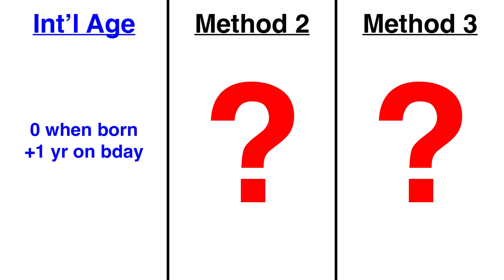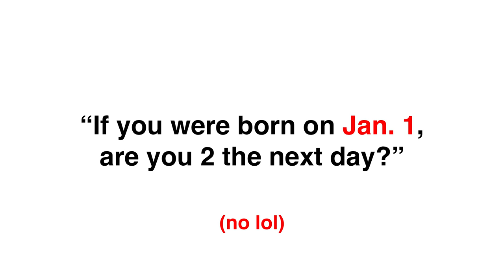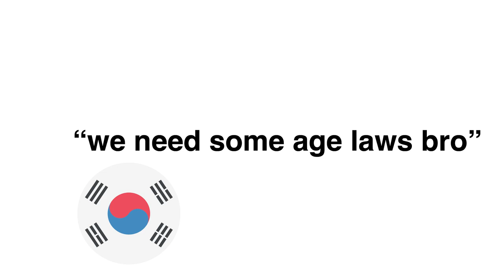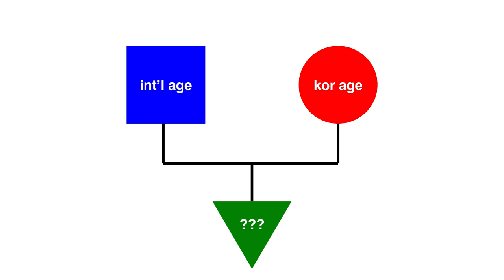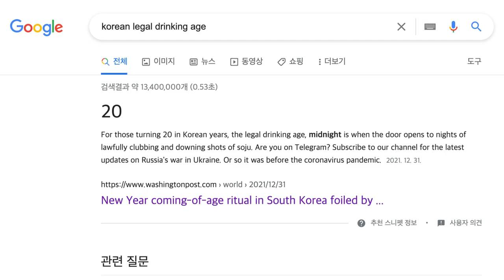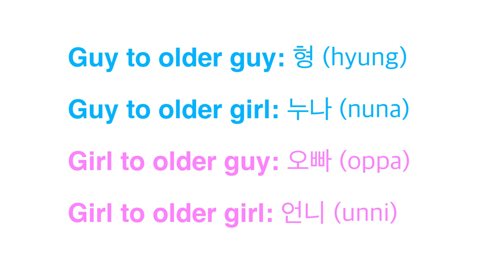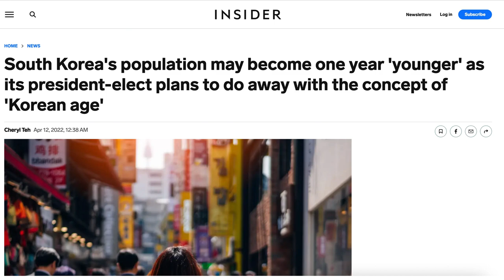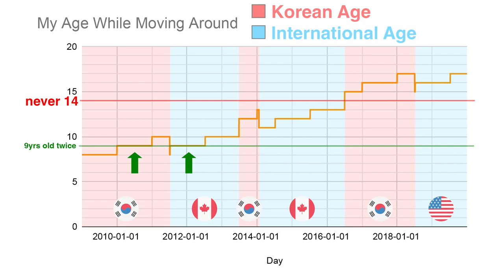Korean Age Explained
What is Korean Age? Why do some Koreans seem "older?"
Korean Age Explained by a Native Korean. Here to answer all your questions about Korean Age and why people suddenly get older when they go to Korea.

*Note from Mar. 15, 2023: Turns out I actually spent two years as a 16-year-old as well LOL. I guess there's something with me and square numbers*

extra notes i guess:
International Age is 만 나이 (man nai) in Korean. Here, 만 (man) means "to fill up." It's a good description of International Age because people have to "fill up" an entire year (until it's their birthday again) to gain another year.
Year Age is 연 나이 (yeon nai) in Korean. There doesn't seem to be a proper translation of this online, so I just directly translated it into English.

(i was gonna talk about fast birthdays because it's also related to age, but i figured it would be sort of irrelevant to the whole video, so i didn't end up talking about it. if i did, this would've been the source)